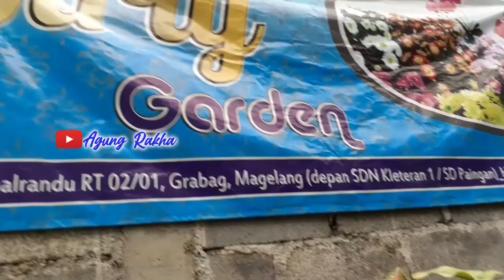Harga philodendron dan jenis nya// jenis sirih hias populer harganya/ dilapak mas iqbal magelang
memuat tentang harga philodendron dan jenisnya di lapak mas iqbal di dusun tegalrandu grabag kecamatan grabag kabupaten magelang.
     ada bermacam jenis philodebdron dan jenis sirih hias disini,seperti sirih marbel queen, sirih brasil, sirih Njoy, atau sirih hading variegata dll lengkap beserta harganya.
mas iqbal